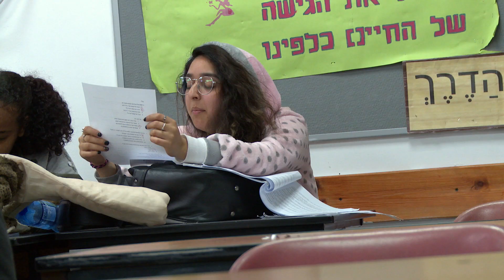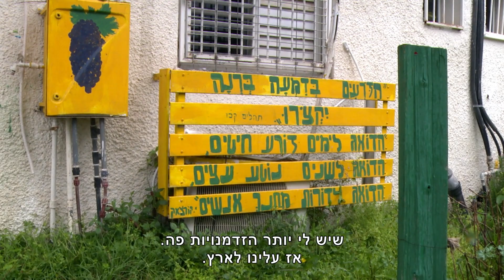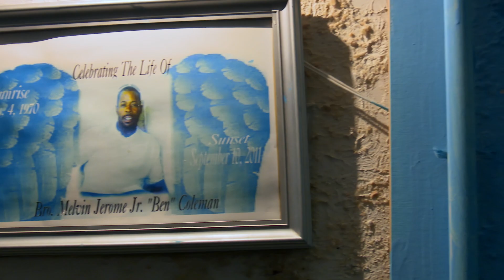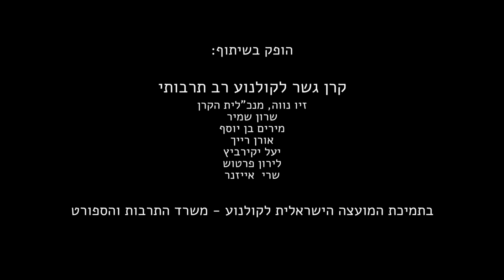דוקו יאנג 2019 : "סגירת מעגל" נחלת יהודה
פסטיבל דוקאביב והמינהל לחינוך התיישבותי, פנימייתי ועליית הנוער – היחידה לאמנויות של משרד החינוך, בשיתוף קרן גשר לקולנוע רב תרבותי, קרן יהושע רבינוביץ לאמנויות תל אביב ובנק לאומי שמחים להציג:

"סגירת מעגל" - תלמידי כיתה י"ב של פנימיית נחלת יהודה מסיימים השנה את הלימודים ונפרדים מהפנימייה והחברים אחרי תקופה ארוכה ומשמעותית בחייהם. לקראת סוף שנה הם יוצאים למסע מצולם של סגירת מעגל אישית, משפחתית ובית ספרית מול מי שהשפיע עליהם, חיזק אותם, אתגר אותם והאמין בהם.
במאית מנחה: טל ברדה
הפקה: מורן ארזי
עריכה: שאולי מלמד